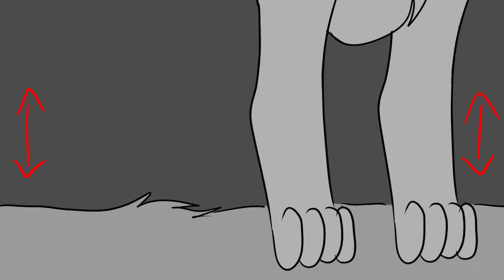Wolf Chase - Storyboard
Heyo! It's been a while, but I'm currently taking a
storyboarding class, and I'm enjoying it a lot!
I plan to upload another of my assignments soon,
but until then here's the first animatic that I created!

Using my ocs: Christian and Lucas
Christian is the character running away while Lucas is the wolf chasing him